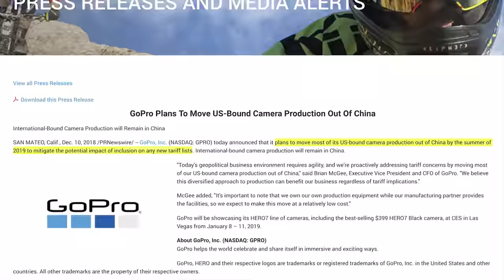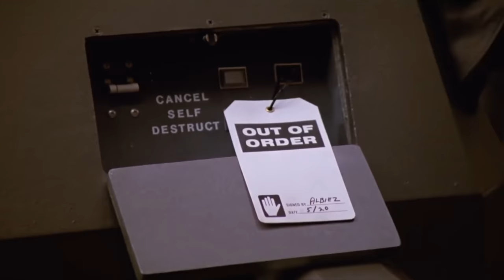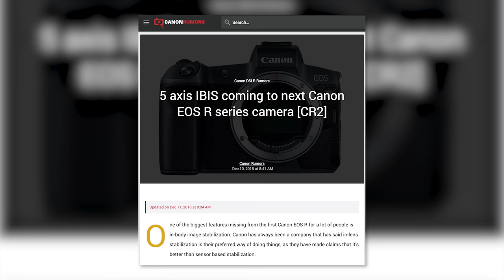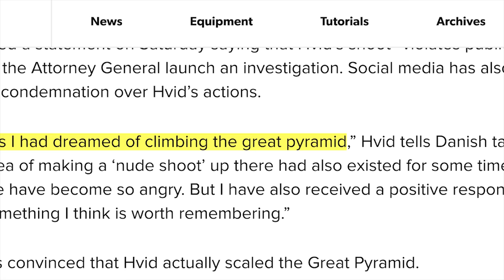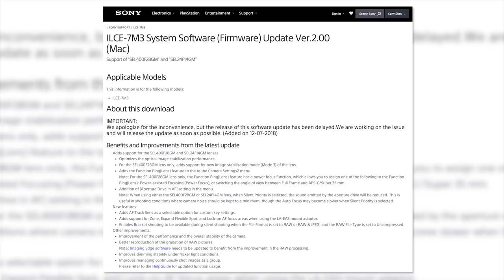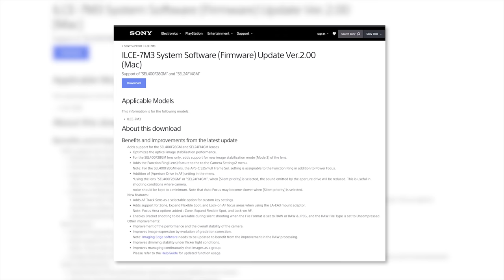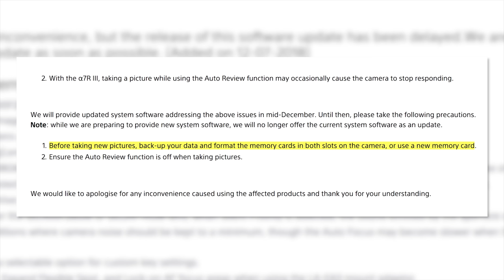SONY MASSIVE FAIL! Canon’s Future EOS R & GoPro is Moving